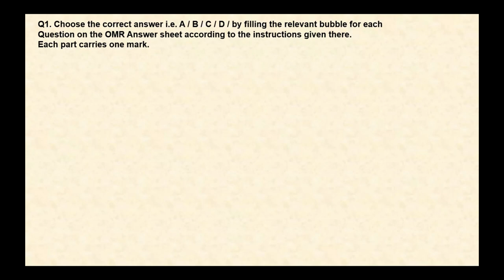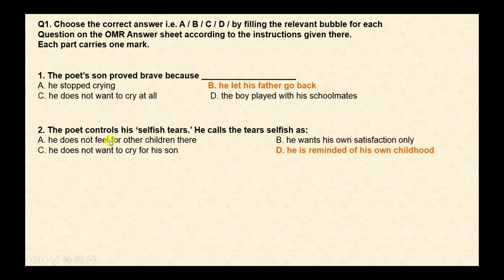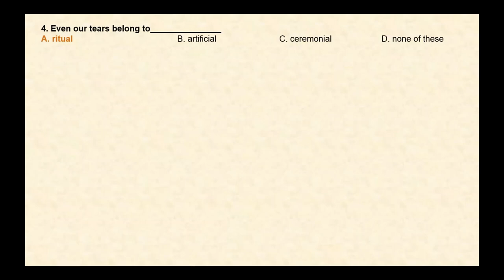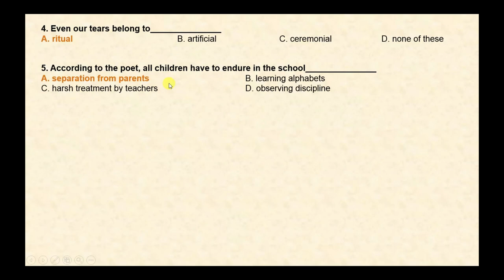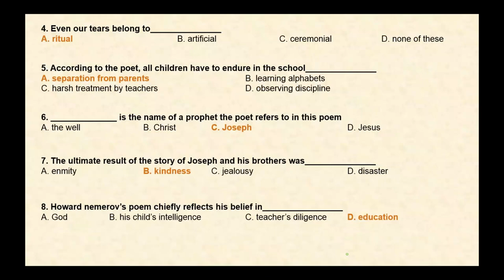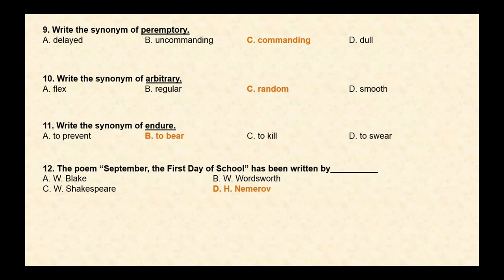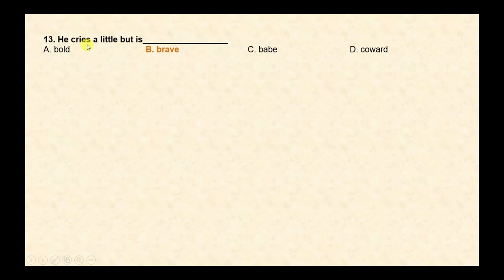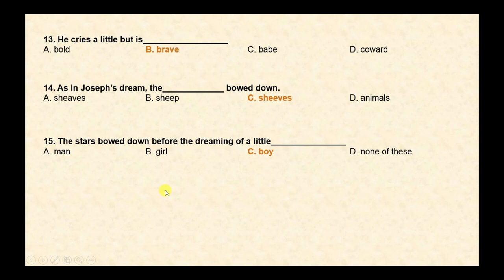FSc English Book 1, Unit 1, LEC 14: Sep,First day at School (MCQs)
This video lecture   (F.Sc. First Year English) covers MCQs of third lesson of Unit No. 1 "Sep,First Day of School"